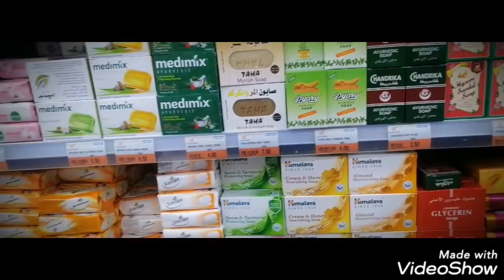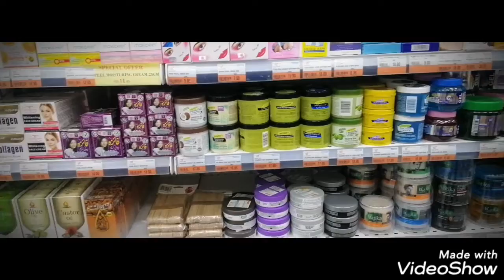errands| fish market day